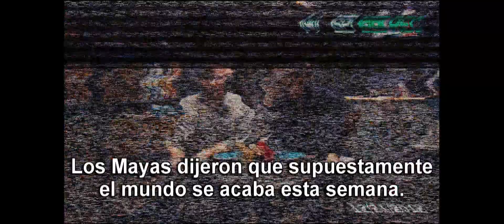ESTE ES EL FIN | Teaser clip subtitulado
Teaser trailer de Este es el Fin (The End of the World), de Evan Goldberg y Seth Rogen
con Seth Rogen, James Franco, Jonah Hill, Jason Segel, Michael Cera, Paul Rudd, David Krumholtz, Jay Baruchel, Emma Watson, Rihanna
Estreno en Argentina: Septiembre de 2013.